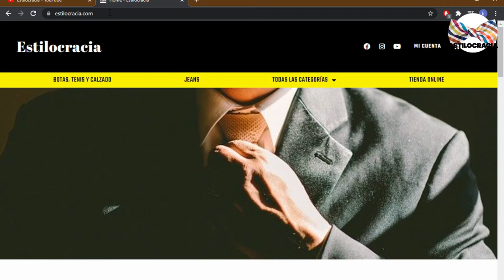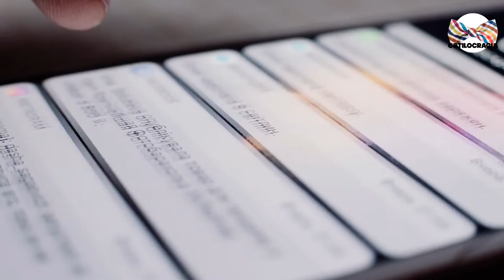😪 SEÑALES de que UNA CHICA te va a RECHAZAR!!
😲 Presta ATENCIÓN a estas SEÑALES!!

00:00 Introducción
01:38 Accesibilidad
02:28 Poco interés
03:20 Coquetea
04:04 Despedida

Visita nuestro sitio asociado de Amazon para productos de tu interés: